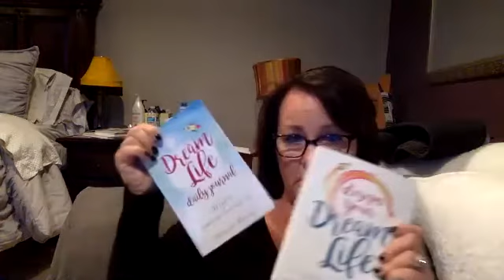Talking with Bevin Greene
Double Diamond Chelsea Ingram with special guest Bevin Greene